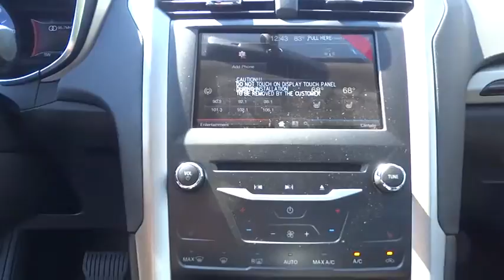2015 Ford Fusion Energi Walnut Creek, East Bay, Dublin, Concord, Livermore, CA F13052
2015 Ford Fusion Energi
2015 Ford Fusion Energi SE Luxury - Stock#: F13052 - VIN#: 3FA6P0PU1FR144573

ENGINE: 2.0L ATKINSON I-4 HYBRID ELECTRIC  (STD),EQUIPMENT GROUP 700A,FRONT LICENSE PLATE BRACKET,REAR INFLATABLE SEAT BELTS,TRANSMISSION: E-CVT AUTOMATIC  (STD),VOICE-ACTIVATED NAVIGATION  -inc: SiriusXM Traffic and Travel Link w/60 months subscription from vehicle sale date as recorded by dealer,Front Wheel Drive,Power Steering,ABS,4-Wheel Disc Brakes,Brake Assist,Locking/Limited Slip Differential,Aluminum Wheels,Tires - Front Performance,Tires - Rear Performance,Heated Mirrors,Power Mirror(s),Integrated Turn Signal Mirrors,Rear Defrost,Intermittent Wipers,Variable Speed Intermittent Wipers,Daytime Running Lights,Automatic Headlights,Fog Lamps,AM/FM Stereo,Satellite Radio,CD Player,MP3 Player,Steering Wheel Audio Controls,Bluetooth Connection,Auxiliary Audio Input,WiFi Hotspot,Power Driver Seat,Power Passenger Seat,Leather Seats,Bucket Seats,Mirror Memory,Driver Adjustable Lumbar,Seat Memory,Pass-Through Rear Seat,Rear Bench Seat,Adjustable Steering Wheel,Trip Computer,Power Windows,Leather Steering Wheel,Keyless Entry,Power Door Locks,Remote Trunk Release,Cruise Control,Climate Control,Multi-Zone A/C,Auto-Dimming Rearview Mirror,Driver Vanity Mirror,Passenger Vanity Mirror,Driver Illuminated Vanity Mirror,Passenger Illuminated Visor Mirror,Floor Mats,Heated Front Seat(s),Security System,Engine Immobilizer,Traction Control,Stability Control,Front Side Air Bag,Rear Parking Aid,Tire Pressure Monitor,Driver Air Bag,Passenger Air Bag,Front Head Air Bag,Rear Head Air Bag,Passenger Air Bag Sensor,Child Safety Locks,Back-Up Camera